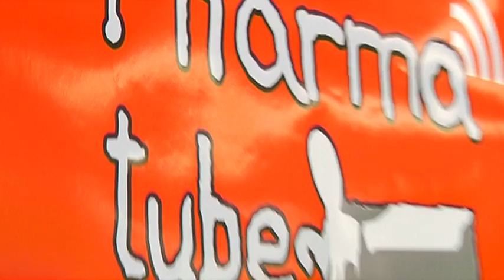Kingston University donor event 2011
Watch a video of the Kingston University donor event 2011. Find out more about alumni at Kingston